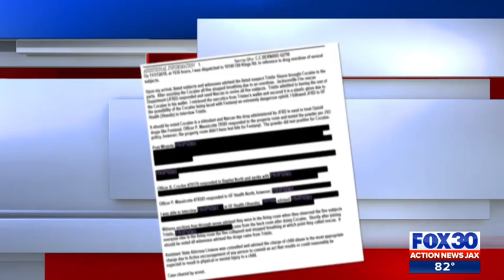Mom's stolen car possibly linked to more crime